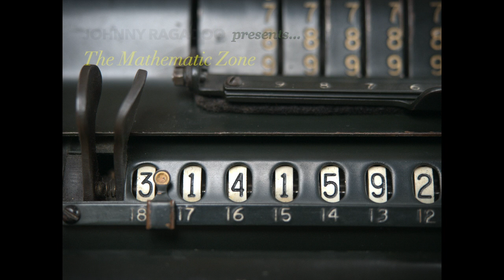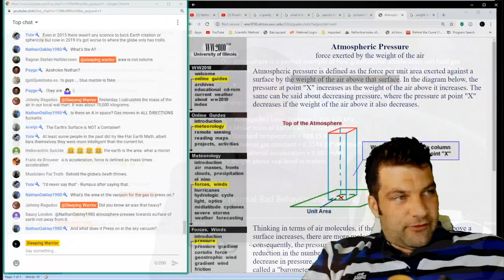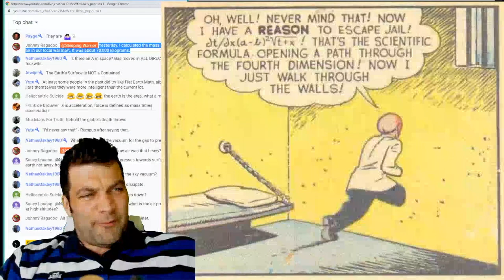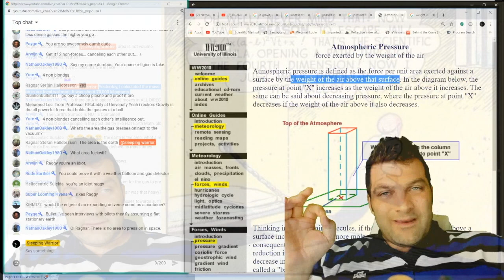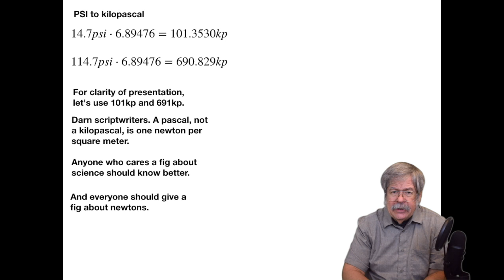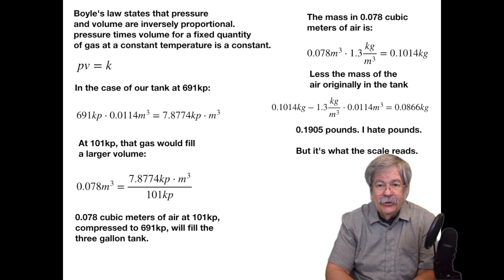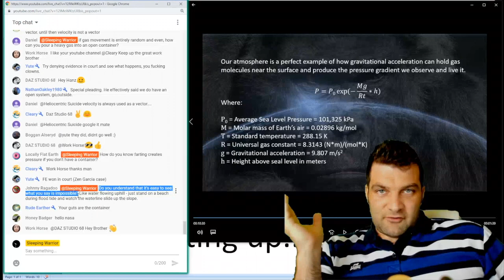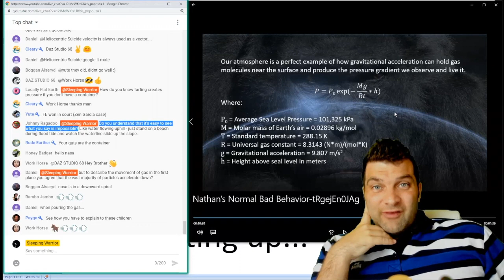The Mathematic Zone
The flat earth community, at least parts of it, doesn't seem to respect people from the outback. Being a country boy probably isn't a reliable gauge of character, but it's certainly not a handicap.

A recent Sleeping Warrior video juxtaposes hillbilly slurs and a claim that dastardly old science beats up on poor flat earth. That hit some of my country-boy hot buttons. You play the hand you're dealt. If it's a bad hand, you fold, you don't shoot off your mouth or slap leather.

Don't call country folk names. I resemble those remarks.

More than that, a little whining about not having fancier tools with which to see the natural world and a suggestion I couldn't weigh the air in a Wal Mart got me fired up.

Don't blame your tools, and don't tell rural folk they can't do something. There is truth to what they say about baling wire. A lot can be accomplished with rudimentary supplies and equipment. Just add gumption.

Hence, this video. Herein we examine points of philosophy, and weigh the air in a Wal Mart with a gas state molecular mass entrapment device and a finely calibrated NRDMQ. I'm particularly proud of the NerdMQ. It's really a fantastic tool to have in the lab.

I hope you enjoy this. Any corrections are particularly appreciated.

Presented for your approval, The Mathematic Zone.

Some images included are in the public domain, available from pixabay.com.

Vignettes extracted from Sleeping Warrior's youtube video, "Is BlueMarblePseudoScience overtly lying to his gullible subs," for purposes of comment.